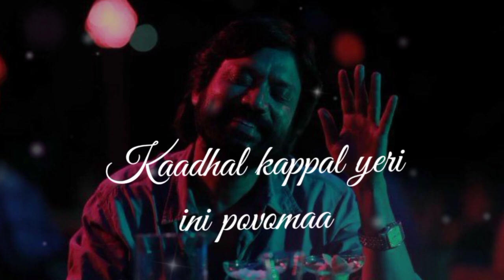Pallakku thookum/Iraivi/S.J.Surya/whatsapp status#lyrics